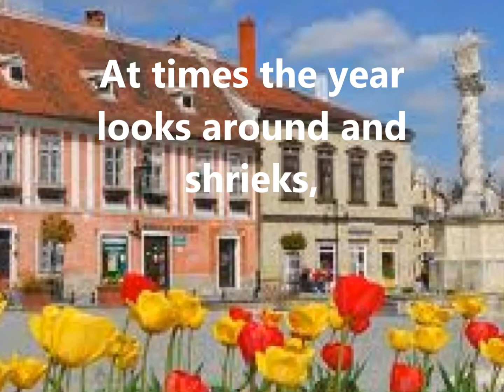DAME JUDI DENCH CHANNEL- MIKLOS RADNOTI "FOAMY SKY"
Hungarian poet Miklos Radnoti poem.